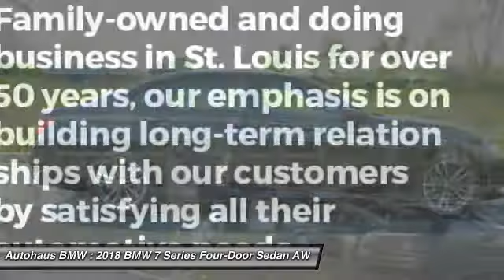2018 BMW 7 Series Autohaus BMW 21114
2018 BMW 7 Series 750i xDrive

Autohaus BMW
3015 S. Hanley Rd.

2018 BMW 7 Series 750i xDrive in Black Sapphire Metallic vehicle highlights include. Driver Assistance Package (Active Driving Assistant, Blind Spot Detection, Daytime Pedestrian Protection, Frontal Collision Warning, and Speed Limit Info), Driver Assistance Plus Package (Active Cruise Control w/Stop & Go, Active Driving Assistant Plus, Active Lane Keeping Assistant, and Traffic Jam Assistant), Executive Package (Ceramic Controls, Front Massaging Seats, Front Ventilated Seats, Instrument Panel w/Nappa Leather Finish, and Power Rear Sunshade & Rear Side Window Shades), Luxury Rear Seating Package (7 Touch Command Tablet, Heated Steering Wheel w/Fr & Rr Seats & Armrests, Rear Comfort Seats, Rear Massaging Seats, and Rear Ventilated Seats), M Sport Package (Aerodynamic Kit, Anthracite Headliner, Fineline Black Wood Trim, Shadowline Exterior Trim, and Without Lines Designation Outside), M Sport Package (337), AWD, Black Leather, American Oak Wood Trim w/Metal Inlay, Panoramic Sky Lounge LED Roof, and Wheels: 19 x 8.5 Fr & 19 x 9.5 Rr M Light Alloy. This 2018 7 Series is for BMW nuts looking far and wide for that perfect car. It will take you where you need to go every time...all you have to do is steer! brbrCome in and find out why we call it The Autohaus Experience!!